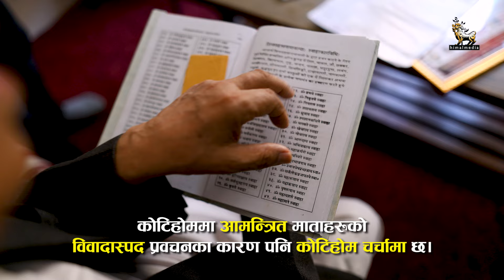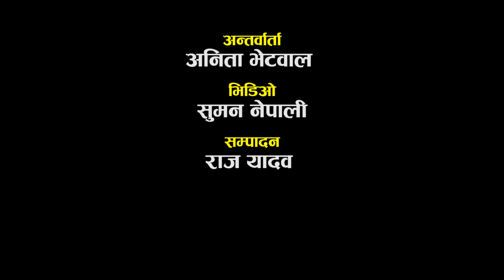यो कोटिहोम शास्त्रसम्मत छैन : प्रा. रामचन्द्र गौतम | Pasupati Kotihom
पशुपतिमा जारी एक महीने कोटिहोम शुरूदेखि नै विवादित बन्यो। २०७९ कात्तिकमा ठगीको आरोपमा पक्राउ परेका स्वामी बालयोगेश्वर महाराज बताउने विजय भण्डारीका कारण मात्र नभई माताहरूका विवादास्पद प्रवचनका कारण पनि यो धार्मिक अनुष्ठान विवादरहित हुन सकेन।

शास्त्र बमोजिम नभएको भन्दै कतिपय धर्मगुरु र पण्डितहरू नै कोटिहोमको विरोधमा देखिए। तीमध्ये एक हुन्, नेपाल पञ्चांग निर्णायक विकास समितिका पूर्व अध्यक्ष प्रा. रामचन्द्र गौतम। उनी भन्छन्, “पैसा मात्र उठाउन गरिएको यो कोटिहोम शास्त्रसम्मत छैन।”

अन्तर्वार्ता : अनिता भेटवाल
क्यामरा : सुमन नेपाली
सम्पादन : राज यादव